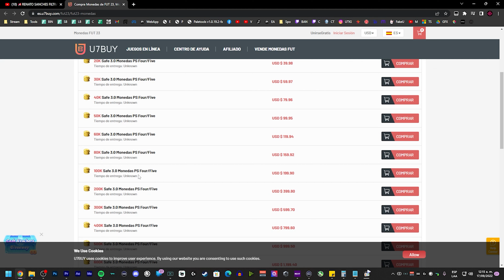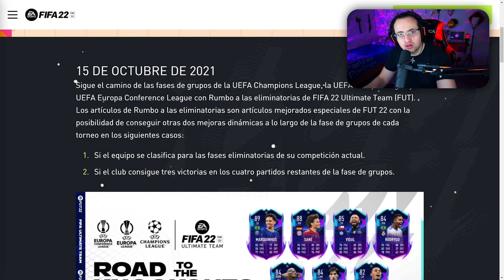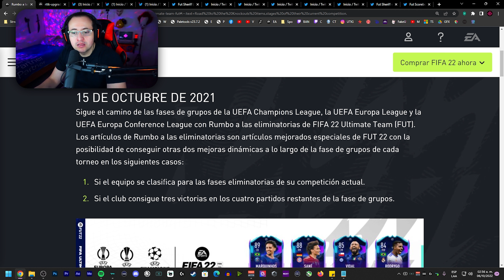SE VIENE LA CABRA! | RTTK EL VIERNES ¿CÓMO FUNCIONAN? | REGRESAN LOS SWAPS PERO.. | NOTICIAS FIFA 23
➡️Si gustas apoyar mi contenido puedes volverte miembro, gracias.